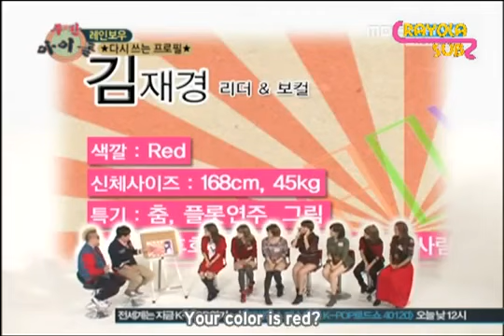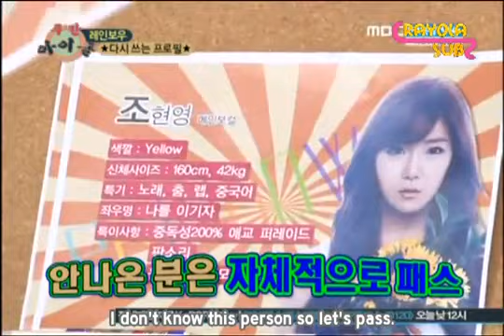Weekly Idol - Rainbow - 111015 - Part 1